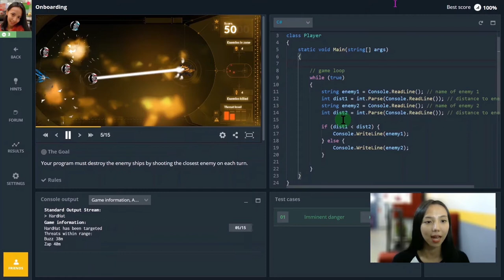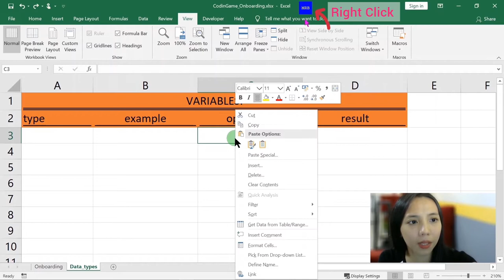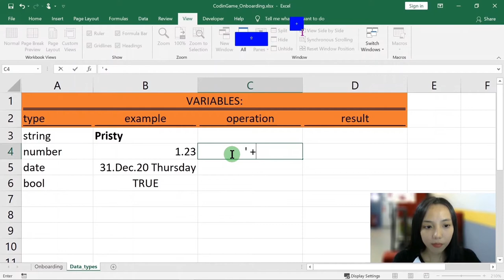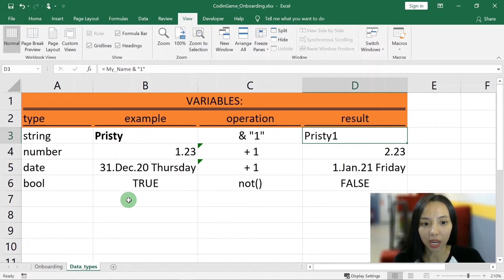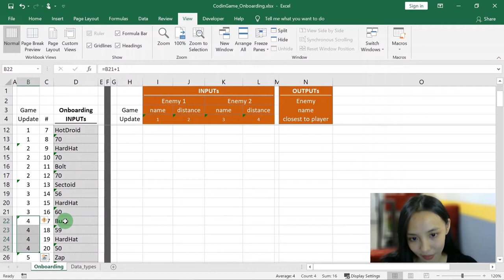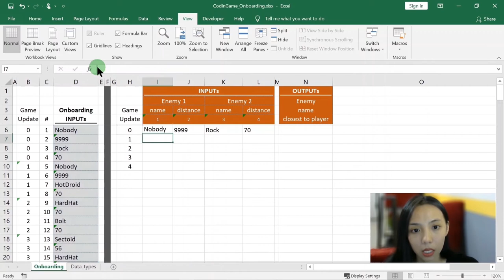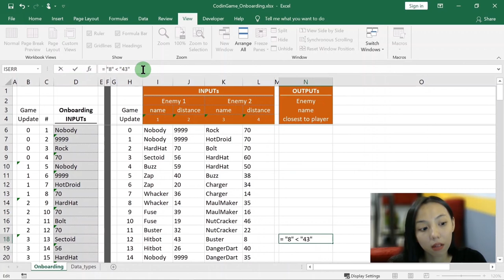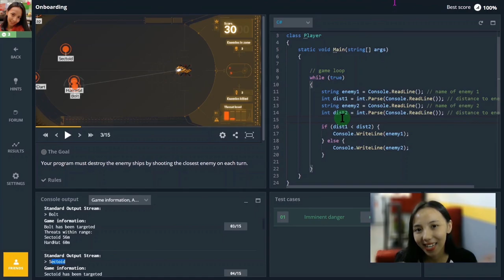Excel introduction - Onboarding tutorial - CodinGame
02:08  English starts here.

We introduce Excel basic concepts by solving the Onboarding puzzle

Topics:
03:32  instead of Excel, you can use "LibreOffice Calc".
05:49  variable type: String/Text (left aligned)
06:20  variable type: Number (right aligned)
06:49  variable type: Date (right aligned)
07:02  variable type: Boolean (aligned to the centre)
07:13  cell name
08:19  formulas (usually begin with =)
12:05  solving the CodinGame Onboarding puzzle in Excel: inputs, outputs
14:42  rearranging data from vertical to horizontal, and creating groups of four
15:19  copy & "paste-special", with transpose
16:25  INDEX(group_of_cells, pointer),  cell I6 = INDEX($D$6:$D$65, $H6 * 4 + I$4)
17:34  copying formulas and blocking rows / columns with $
17:41  copying formulas horizontally / vertically by dragging with mouse
19:28  formula to calculate the outputs
19:39  converting from string/text to number: the why and the how-to
23:11  IF(condition, outputIfTrue, outputIfFalse)